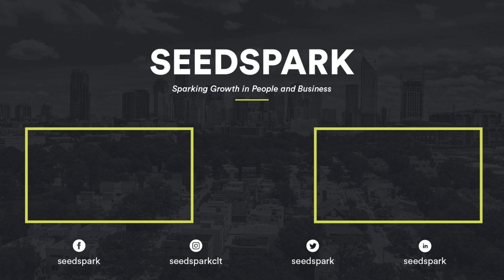How CEOs Use Social Media - An Interview with SeedSpark's Chad Jenkins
Nailing down an audience can be a tricky task for social media marketers. How do you connect with a company's leaders - the decision-makers that your team wants to connect with? Instead of playing the guessing game, let's ask one. Chad Jenkins is a lifelong serial entrepreneur with a passion for finding new opportunities. We talk more about his favorite platforms, the content that he searches for, and the perception of other businesses in the digital space.

Stay up to date on the latest technology revolutionizing the digital continuum

Follow SeedSpark!